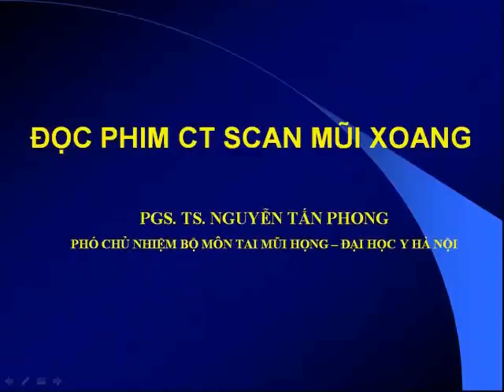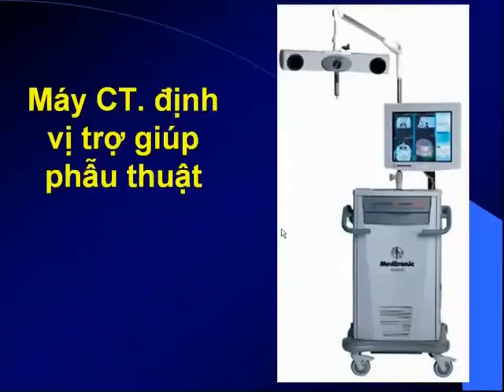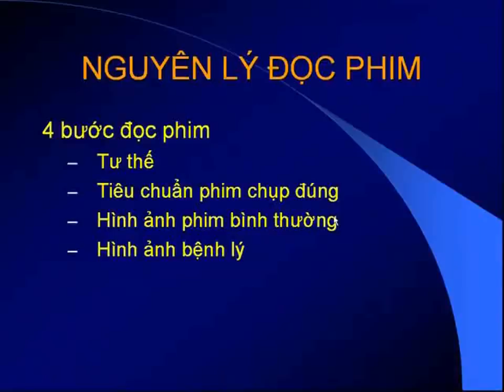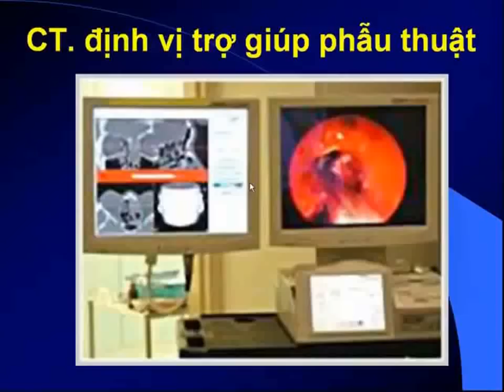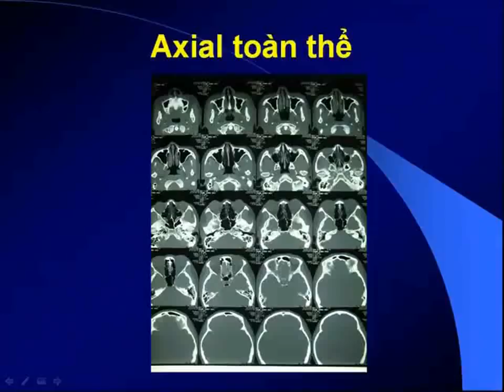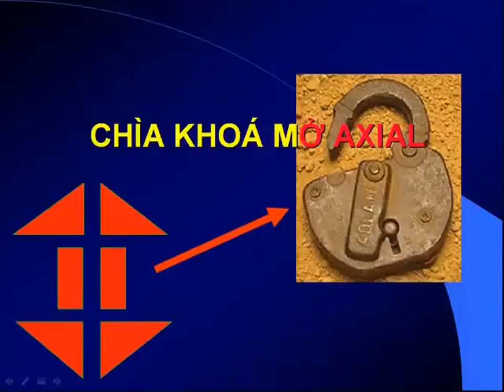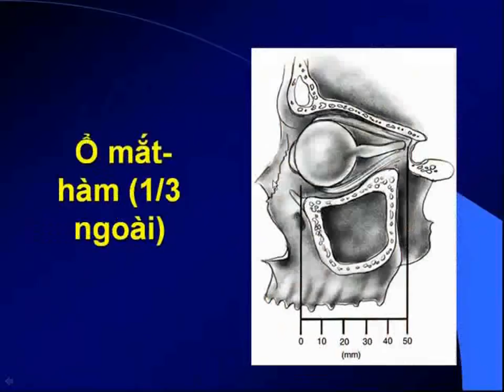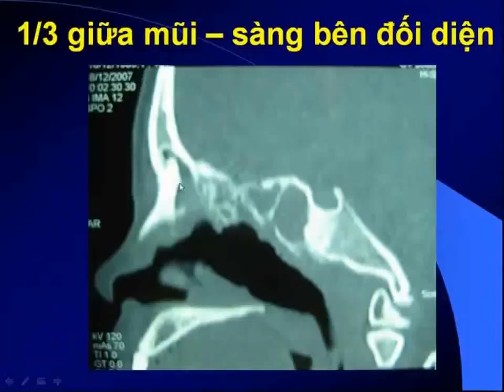ĐỌC PHIM CT SCAN MŨI XOANG (PGS. TS. NGUYỄN TẤN PHONG)